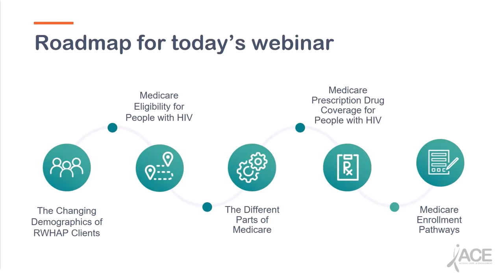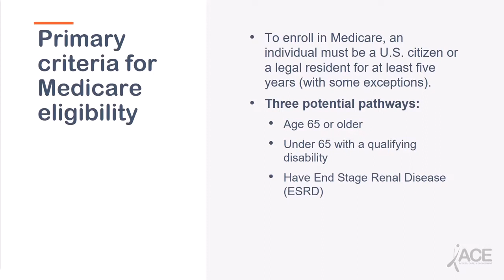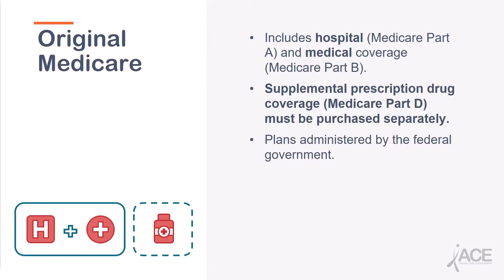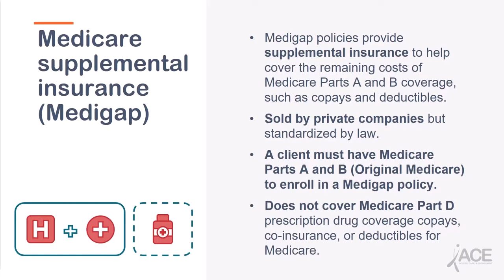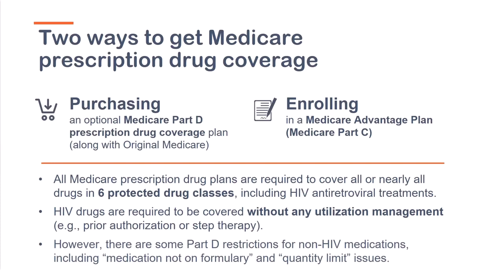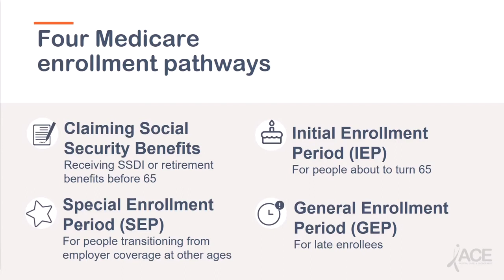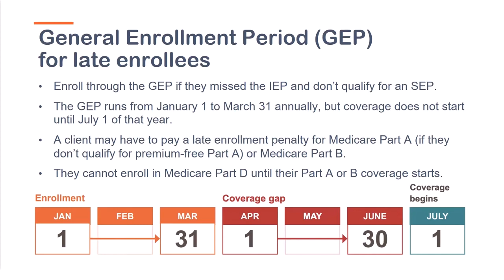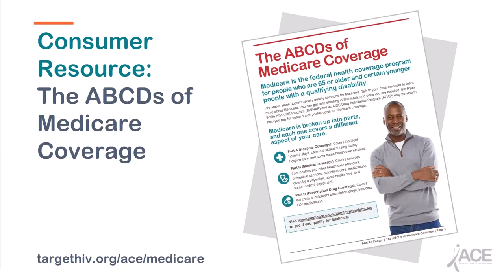The Basics of Medicare Eligibility for Ryan White HIV AIDS Program RWHAP Clients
After viewing this webinar, participants will be able to:
- Describe who is eligible for Medicare and how people can enroll.
- Describe the different Medicare parts.
- Discuss the role of the Ryan White HIV/AIDS Program in supporting clients with Medicare costs.

The webinar transcript, slides, and companion guide can be found on this